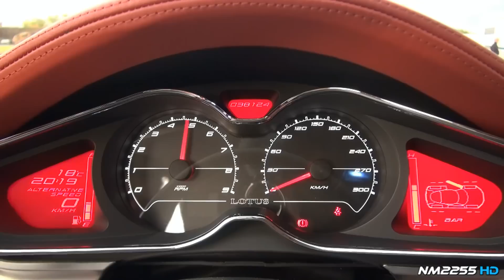Ride in Lotus Evora V6 with Amazing Sound!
I had the opportunity to get a ride in an amazing Lotus Evora V6 which is fitted with an extremely loud PbRacing exhaust system and a carbon fibre cold air intake.
Thanks to these improvements the car is now able to produce around 295hp!